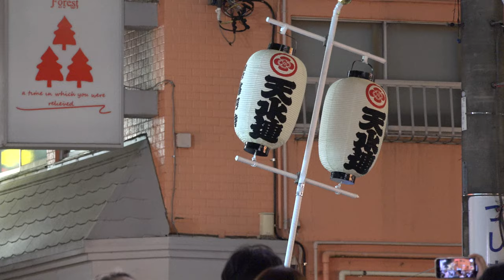東京天水連 流し踊り本部前踊り込み【4K】／第１会場／2022清瀬ふれあいロード夏まつり 阿波おどり第20回記念大会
2022/08/06（令和4年8月6日）
清瀬ふれあいロード夏まつり 阿波おどり第20回記念大会
【会場】清瀬駅南口ふれあいど〜り周辺
【主催】清瀬南口商店街振興組合
【協力】清瀬商工会、東村山警察署、清瀬消防署